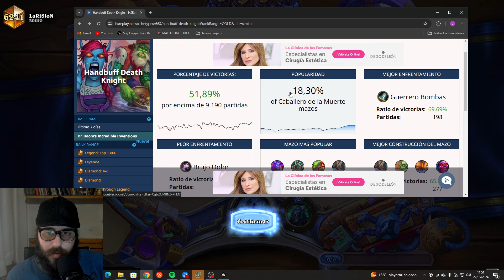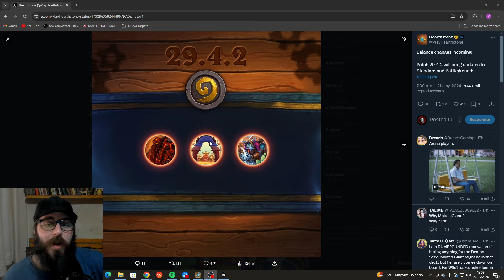Ya sé por qué me insististeis con este mazo... [ Hearthstone estándar español ] Taller Mirífico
¡Bienvenidos al canal! Ya ha salido la nueva expansión "El taller de Mirífico" y su miniset "Los increíbles inventos de Dr. Bum" y vamos a probar un arquetipo de DK rainbow en su versión handbuff no-muertos ¿Será meta?¿Servirá para llegar a leyenda?

Os dejo el código del mazo:

# 2x (1) Embolsacuerpos
# 2x (1) Espinela mágica menor
# 2x (2) Transfusión de sangre
# 2x (2) Víctimas de la mina
# 2x (2) Zombitanque desgarbado
# 2x (3) Barón friocaído
# 2x (3) Costurera arcoíris
# 2x (3) Geist Robajuguetes
# 1x (4) Fauces y garras
# 2x (4) Guardaenjambre nerubiano
# 2x (4) Sastre Espinoscura
# 2x (4) Tirolés gritón
# 2x (5) Titiritero aficionado
# 1x (6) El Jinete decapitado
# 2x (6) Perro hueco
# 1x (8) El Prelado
# 1x (20) Reska, jefe de la trifulca